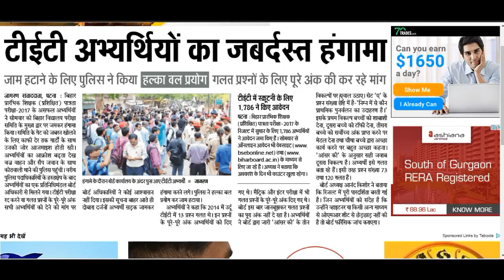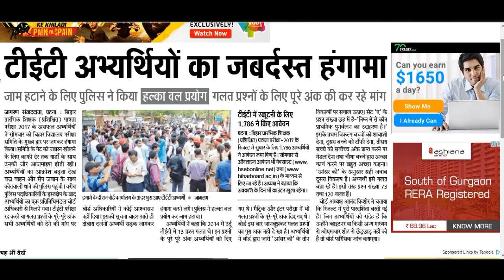BIHAR TET Student का जबरदस्त हंगामा !! grace marks देने की मांग ,बनाये गए अलग से शिकायत काउंटर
namskar  dosto maine iss video miai aapko denik jagran de dwara diye gye news ke bare mi btaya hai

this video contains copyright to danik jagran e news paper for education purpose.

bihar tet result
bihr tet answer key
bihar tet hungama
bihar board hungama
btet stike
btet grace marks
bihar teacher grace marks
bihar tet grace marks